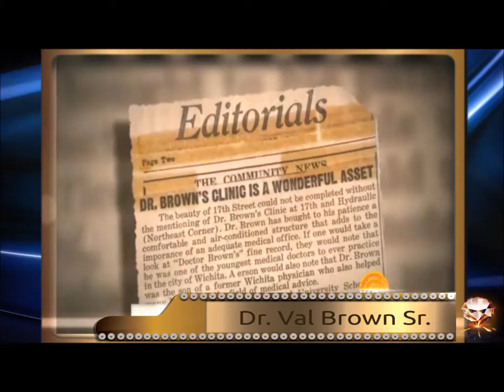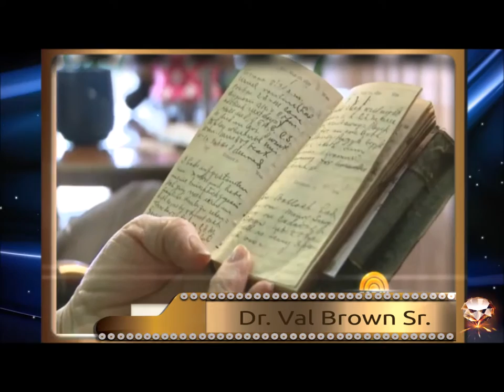Dr Val Brown